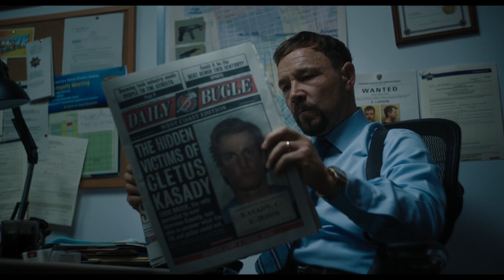VENOM: LET THERE BE CARNAGE - Official Trailer | Dolby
We missed you… so much. Sink your teeth into the new Venom: Let There Be Carnage trailer. Discover it in DolbyCinema September 24.